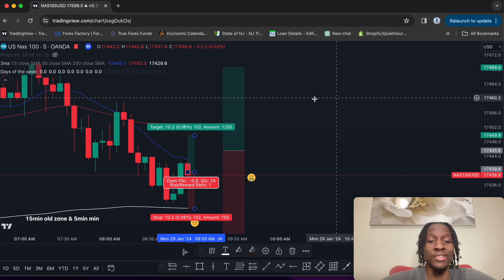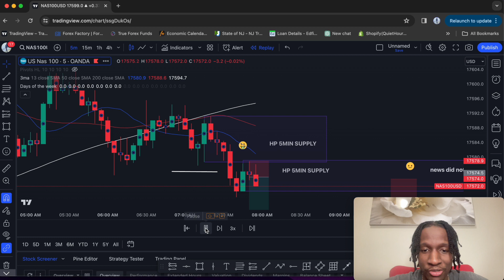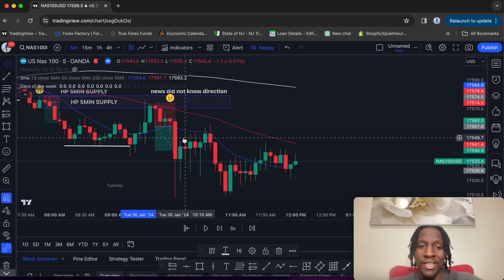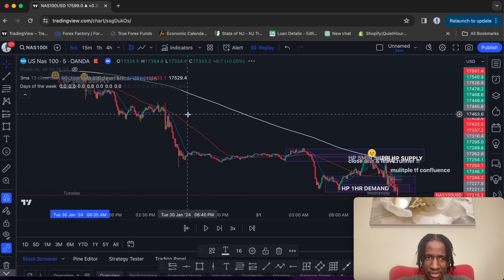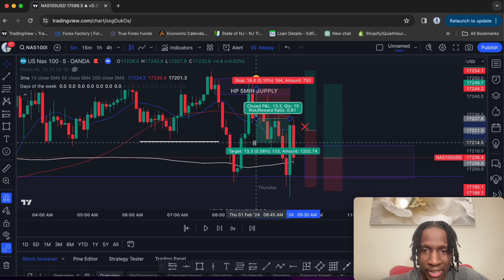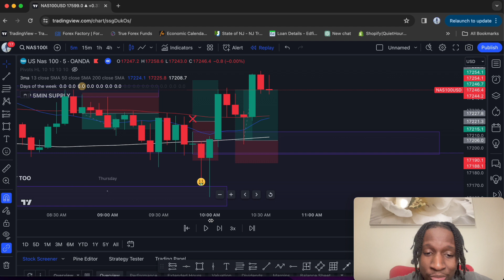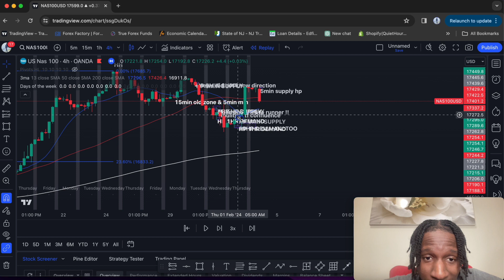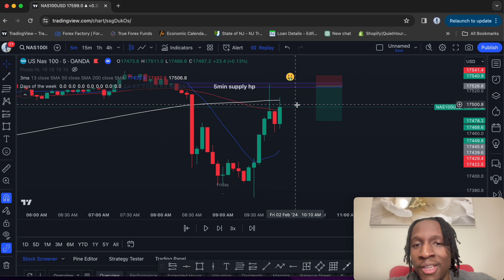WEEK 4 TRADING REVIEW: DROPPING EVERYTHING FOR NAS!?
"When all else fails, discipline gonna keep us consistent."